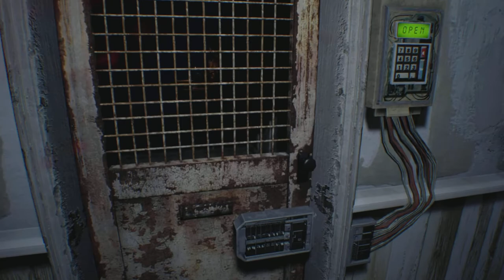Resident Evil 7: Biohazard Episode 11 | Less Is More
Welcome to the 11th episode of residentevil7